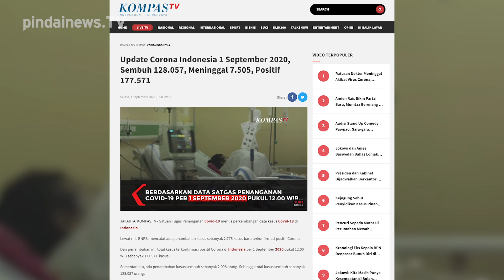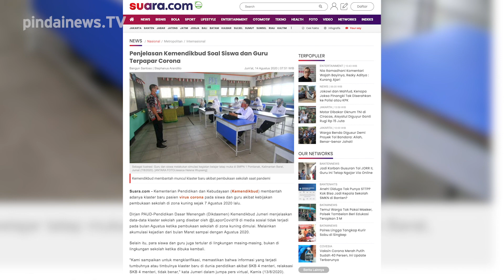STOP !!! Belajar tatap Muka ... ini menurut FAGI NG-9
Ngober , ngobrol santai tentang berita yang berisi rangkuman berita unik, menarik, viral ataupun trending topic di berbagai media mainstream yang telah ditayangkan.
Pindai News TV akan memberikan informasi ke kamu kamu semua seputar berita berita yang sedang viral dan kekinian yang terjadi di Indonesia dipandu oleh host mang budi dan mang agus yang kocak dan kadang menyebalkan berikut "sok tau" dan "sok bijak" serta "sok pintar"... wakwaw wakwaw wakwaw...
budayakan nonton sampai habis agar anda tidak gagal paham ..